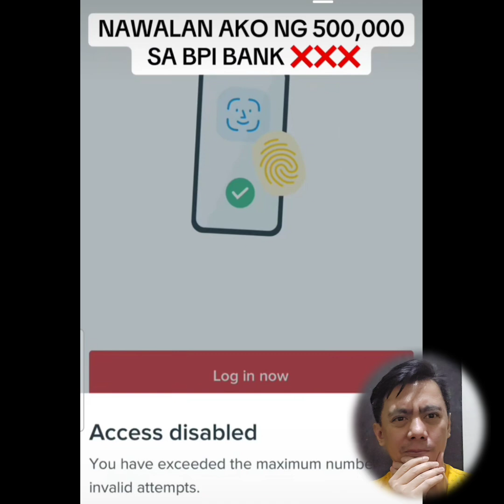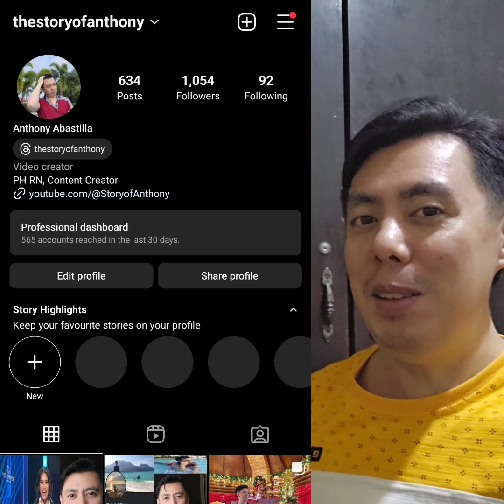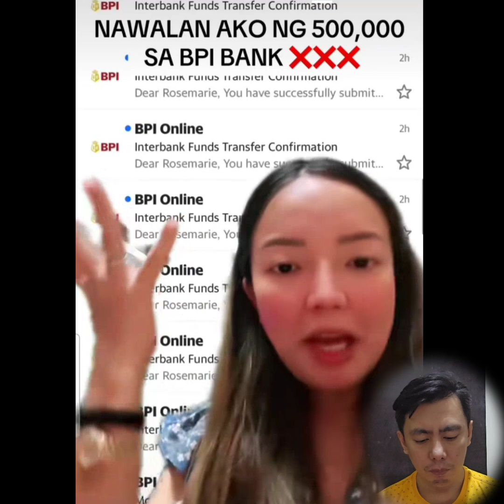BABALA: MAG-INGAT | Grabe 500k ang Nawala kay Rosmar sa kanyang Online Checking Account | Ipa Tulfo?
Paano na lang pag ung natitirang Savings mo sa Bank ang nakuha nila noh?

Editing Software:

* Filmora
* Kinemaster